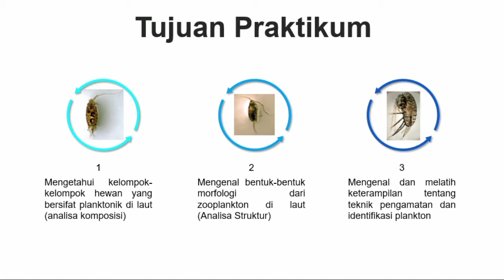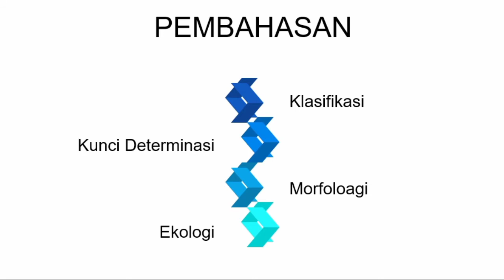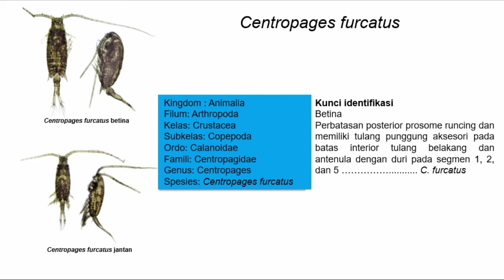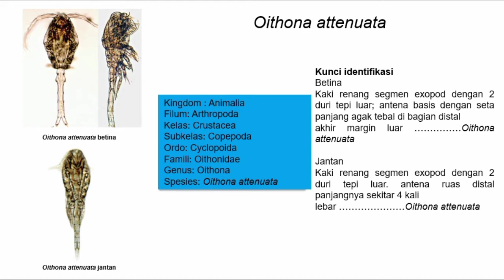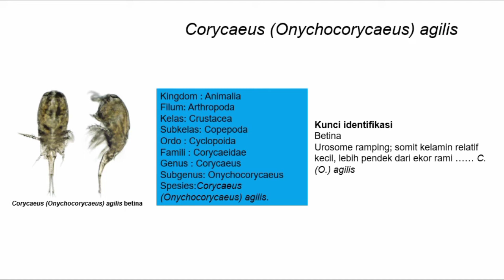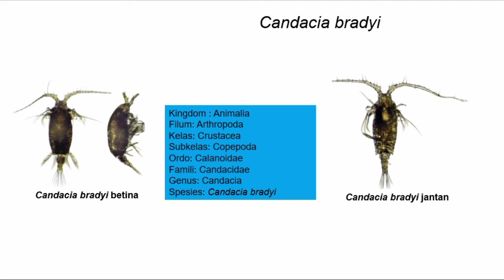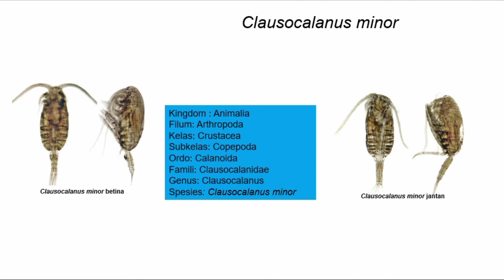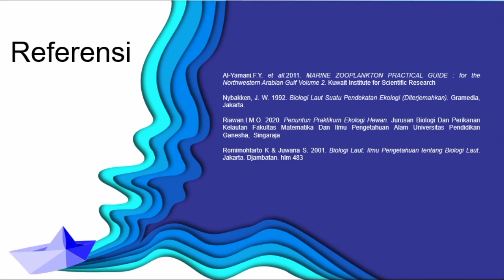Pengamatan Plankton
Pada video kali ini saya membahas mengenai pengamatan plankton melalui referensi buku.

Dosen Pengampu:
I Made Oka Riawan, S.Pd, M.Sc